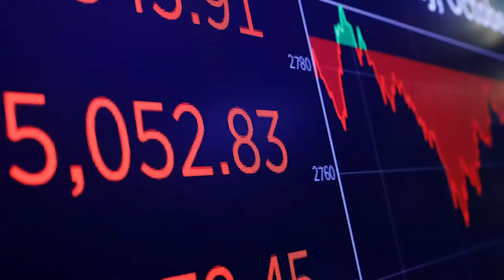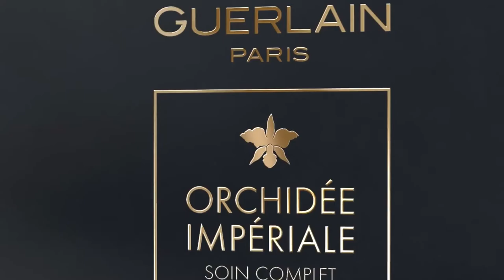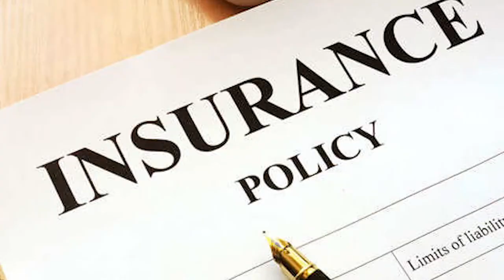The TOP EXPENSIVE Beauty Products (ENCHANTING)🤩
TOP EXPENSIVE BEAUTY PRODUCTS

💥 Looking to find your own AMAZING Beauty Products?

15) Mason Pearson handy bristle hair brush - $320
Mason Pearson hair brushes are super sleek. It is believed that the brush helps improve the hair’s condition and exfoliating the scalp to leave hair smooth, shiny, and more manageable.

14) Kevyn Aucoin’s brush collection - $650
This brush collection was designed specifically for Kevyn Aucoin and consists of 14 exquisitely
crafted brushes. It is safe to refer to this set of brushes as a complete package with each of the
brush serving a unique purpose.

13) Forever flawless’s diamond infused eye care set - $699
Just like the name, the eye care set is popularly believed to be diamond infused. The solution was developed to moisturize and hydrate the area around the eyes. With this product, you can say bye to the dark circles around the eyes.

12 ) ReVive’s intensite volumizing luxe collection - $950
A collection that includes RéVive’s amazing skin serum, the Luxe line is the complete, limited edition collection. With four different products, the collection uses bioengineered materials to get the best results.

11) 111 Skin’s Celestial Black Diamond Night Cream - $1,095
Using real diamond particles, this cream helps to rejuvenate your
complexion. It is uniquely designed to enhance a user’s beauty and give a gorgeous look.

10) La praire’s Platinum Cream - $1,165
La Praire is a luxury cream that uses platinum peptides as a crucial ingredient. This cream gives
hydration to the skin as well as help to eliminate signs of aging by wrestling with wrinkles.

9) Orogold’s 24karat Nano Night Recovery - $1,200
The 24K Nano Night Recovery is a luxury moisturizing serum designed to care for skin while at
rest. It combines properties of aloe vera and green tea extract to form a light and silky solution.

8) Kreat Beauty’s Gold And Diamond Eyelashes - $1,350
Krē•āt Beauty has designed two pairs of
expensive lashes. One is set on 2 carat diamonds and built on a base of gold, while the other is
made entirely of pure 24 carat gold.

7) ReVive’s Peau Magnifique - $1,500
The ReVive’s Peau Magnifique is a powerful skin transforming treatment that helps slow the
visible signs of aging. It has a potent blend of “youth-recruiting” ingredients that gives visible
results in just four weeks or less. It reverses fragile skin for a firmer more youthful appearance to reveal brighter skin, smoother tone and texture, and an immediate glow.

6) Guerlain’s Orchidee Imperiale Skincare Cream - $1,550
Guerlain’s orchidee imperiale skincare cream is made with the extract of a rare species of
imperial orchid. The flower-based cream is said to improve the longevity of healthy skin.

5) La Mer Creme De La Mer Moisturizing Cream - Price varies based on size, but the 0.5 oz jar retails for $120; the jumbo 16.5 oz size goes for a cool $3030. The La Mer moisturizing cream contains the La Mer trademarked Miracle Broth, a secret ingredient meant to moisturize, soothe, and renew the skin.

4) Artis bespoke brush - $25,000
This brand revolutionized the foundation application with toothbrush-style. Artis Bespoke brush
is a white-gold plated makeup brush embellished with diamonds. In addition to the brush, you also receive one-on-one training with the brand’s in-house makeup artist, as well as ongoing phone and email support, servicing, and insurance.

We now bring you the top 3 most expensive beauty products that will leave you stunned.

3 ) Essie Cosmetic’s Platinum Nail Polish - $55,000
Designed by Henry Dunay, this one of a kind bottle of Essie Cosmetic’s platinum nail polish was
produced and bottled in a container. The bottle was made of platinum, and the polish itself was
made using genuine powdered platinum.

2) Guerlan’s KissKiss Gold And Diamond Lipstick - $62,000.
The Guerlain’s KissKiss gold and diamond lipstick comes in a luxury casing made of 18 carat gold and covered in 199 2.2 carat diamonds. It can be purchased by appointment only at select retailers.

1. Models Own’s Gold Rush Nail Polish - $130,000
The bottle is small but the deluxe packaging makes this particular product so unique.
It is made out of pure gold and it is embedded with 1,118 diamonds.

Like the popular mantra, “cut your coat according to your cloth,” there will continue to be set of products considered highly expensive. What is important therefore is that, you go for products
you can afford while you work harder for the more expensive ones you love.

So, which one of these TOP EXPENSIVE BEAUTY PRODUCTS are you tempted to buy? Which one do you think is over rated?
OR, which ones are YOU already using??